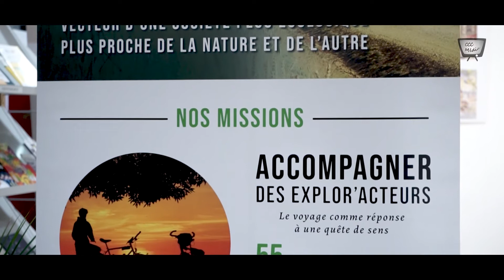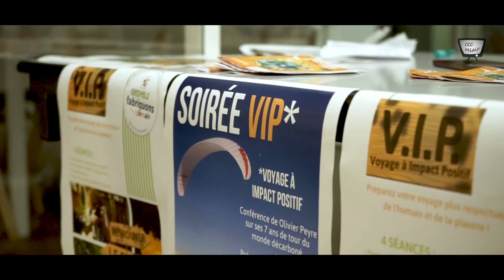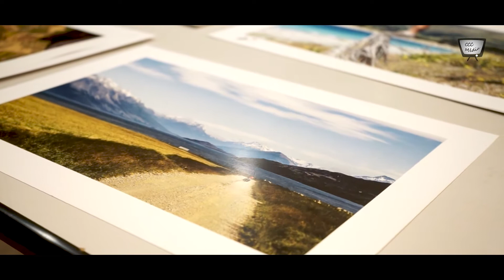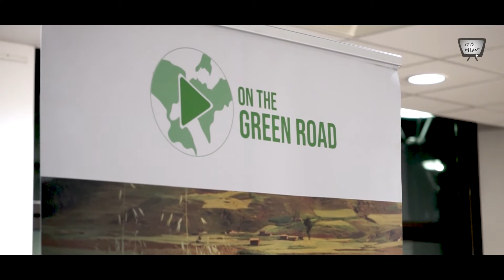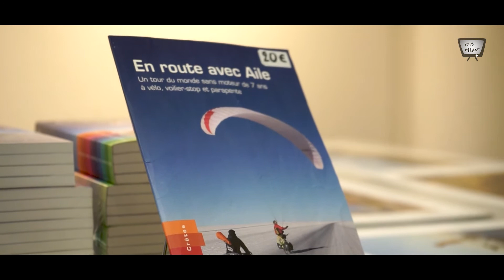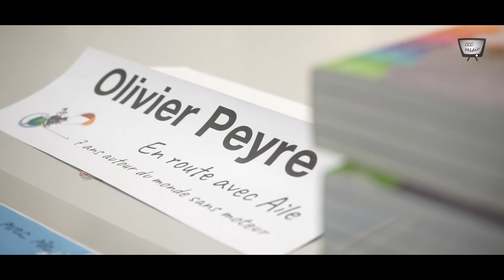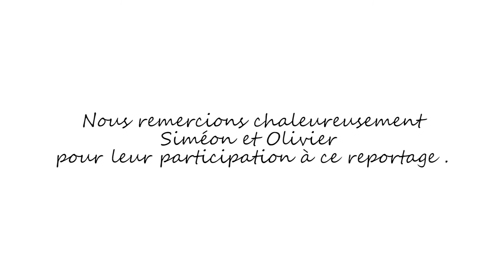Couleur Café présente : "VIP" Voyage à impact positif !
Toute l'équipe de CCC Média s'est rendue à "La Maison de l'environnement" à Lyon qui accueille tout au long de l'année des conférences et des événements portant sur l'écologie, comme la conférence « Voyage à Impact Positif » (VIP). Lors de cet événement, étaient conviés Siméon Baldit de Barral, co-Président de "On the Green Road", ainsi qu'Olivier Peyre, conférencier et Explor'acteurs, Olivier a fait un tour du monde à vélo de plus de 7 ans...